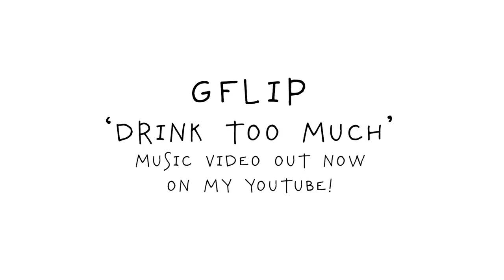G Flip - Drink Too Much (Official BTS Video)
This clip was MADDD fun to make 🌈 so here’s some fully sik behind the scenes footage from the Drink Too Much shoot. Steph’s a ledge, everyone was a ledge. Cheers to all involved 🤙🏼🤙🏼